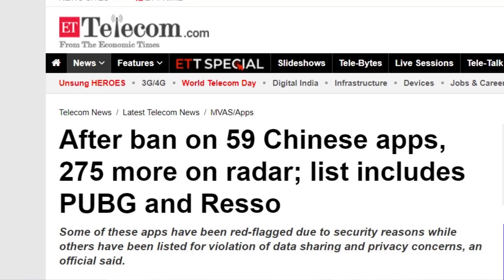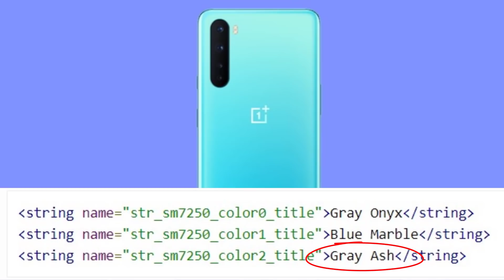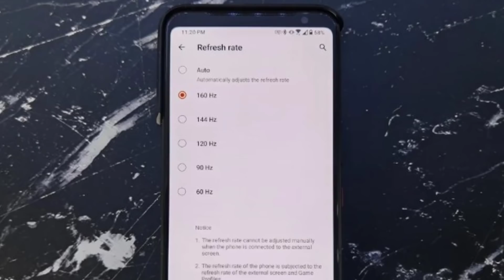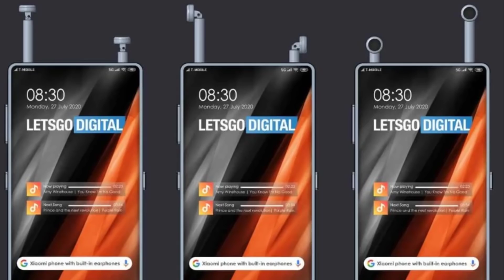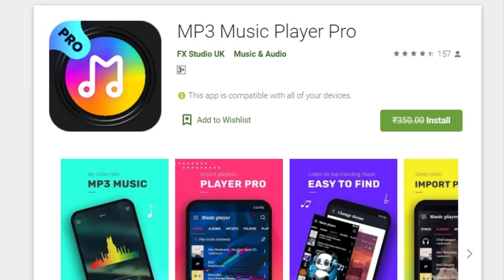TFT#520,🔥FREE 350₹🔥,Realme 5G Phone Under 13K₹,NORD New Color,ROG 3 Secret Setting..etc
***PUBG Ban Video***

***REalme 30W Power Ban Video***

Hai friends...

TFT#520,
🔥FREE 350₹🔥,
Realme 5G Phone Under 13K₹,
NORD New Color,
ROG 3 Secret Setting..etc

                       (No Pressure)

❤️❤️ My Gear❤️❤️

📌Camera

📌Microphones

📌Tripod

📌Laptop(Editing)

❤️❤️ With Love..TechFactsRafee ❤️❤️